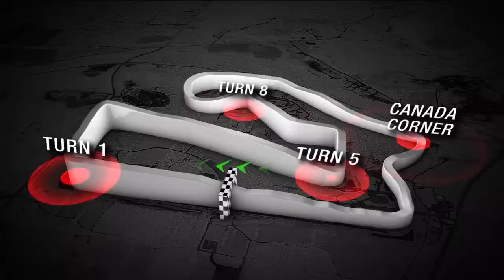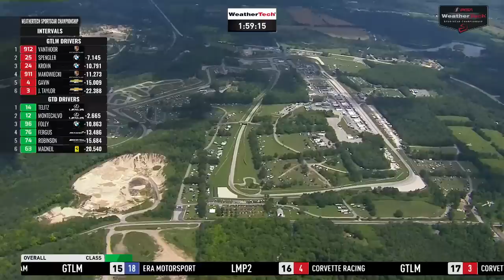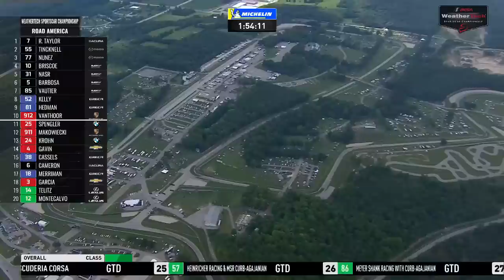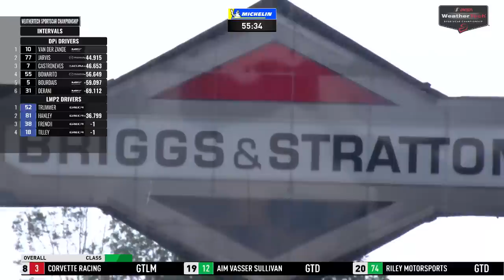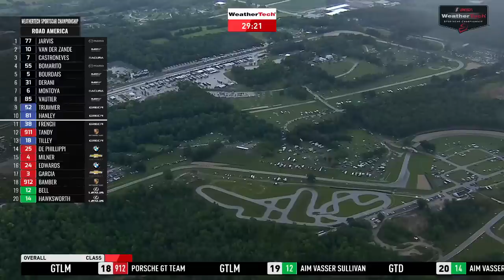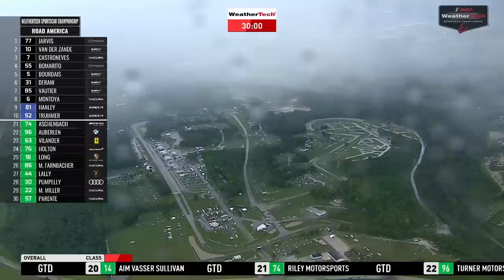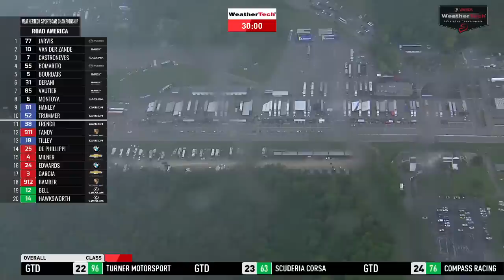2020 IMSA SportsCar Weekend At Road America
Relive all the action from the IMSA SportsCar Weekend at Road America, the fourth race of the 2020 IMSA WeatherTech SportsCar Championship.